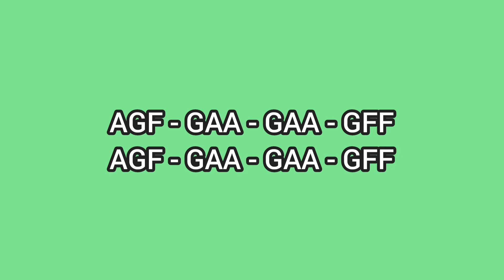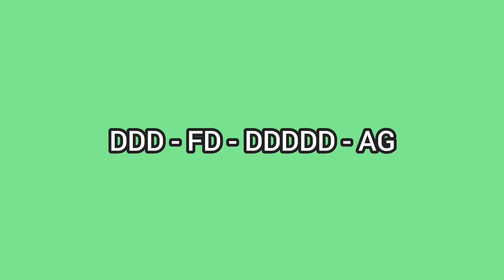SEVENTEEN - WORLD - LYRE CHORDS ONLY - SIMPLE LYRE CHORDS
AbangerzVlog